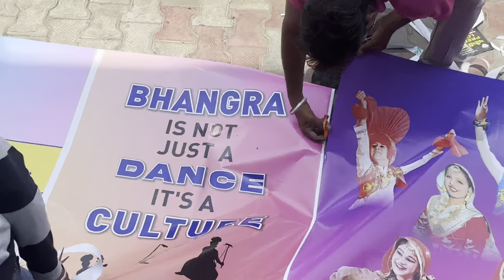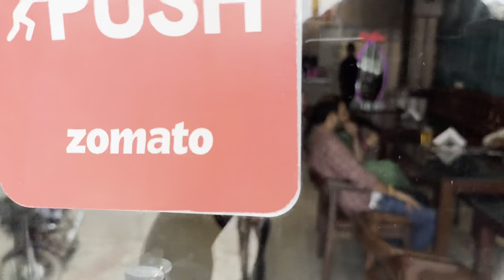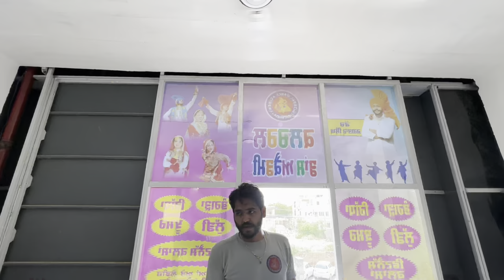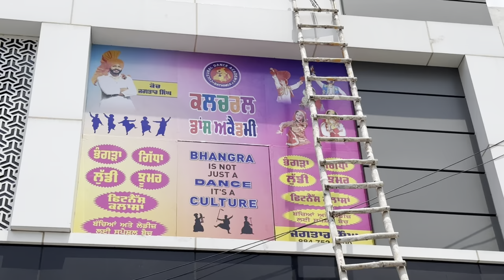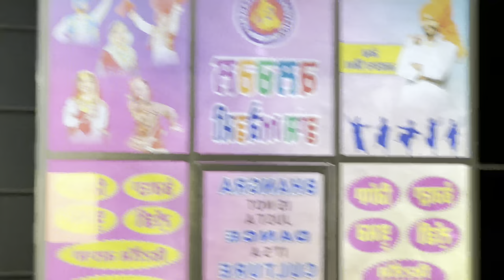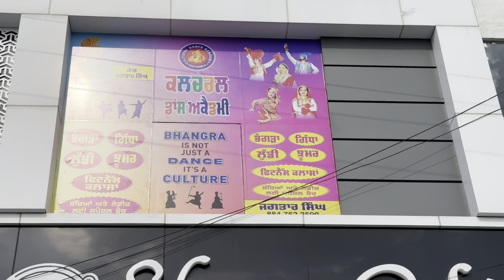Fight Hogi 😡Sir Nal Police Nu Dasna😱|New Poster Academy Ch Lavaey🥰|Vlog 90\@GunnuSahib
Gunnu Di Hoi Fight😡Sir Nal Police Nu Dasna😱|New Poster Academy Ch Lavaey🥰|Vlog 90\
Academy ch lavaey new poster Gunnu Di hoi fight academy ch Jagtar sir nal
Plz support karo jaida toh jaida tuhade support di bahut lod aa 🙏
Give us a thumb up 👍if you like what you see and do share with others 🤝